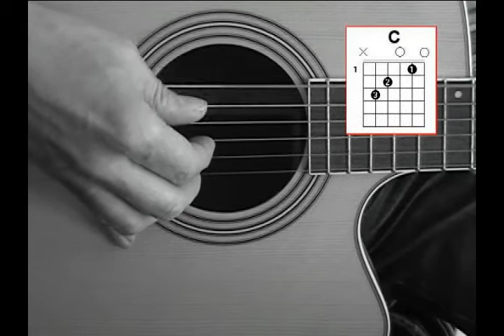Le petit cheval - Georges Brassens [Tuto guitare] by Terafab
Niveau 3 ⇩⇩⇩ Paroles / Accords ⇩⇩ Clic sur Plus  ⇩⇩⇩

Si vous aimez, faites un petit don  et vous recevez par mail l'excellent bouquin "La guitare sans Blabla" avec les tabs de tous les morceaux, c'est LE support obligé pour les soirées gratte :

[G]Le p'tit ch'val dans le [C]mauvais [G]temps
Qu'il avait donc du cou[Em]ra [D7]ge
[G]C'était un petit [C]cheval [G]blanc
Tous derrière, tous der[Em]riè[D7]re
Tous derrière et [Em]lui [D7]de[G]vant.

Il n'y avait jamais de beau temps Dans ce pauvre paysage
Il n'y avait jamais de printemps Ni derrière, ni derrière
Il n'y avait jamais de printemps Ni derrière ni devant.